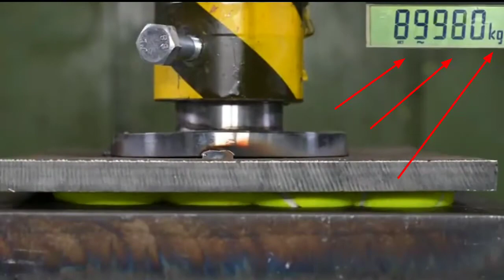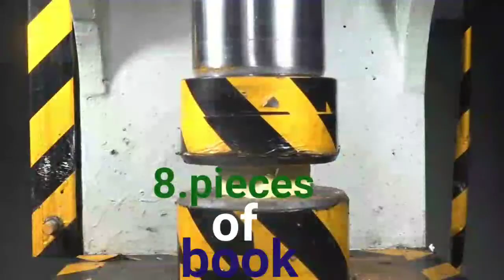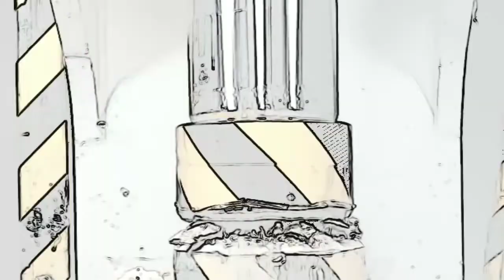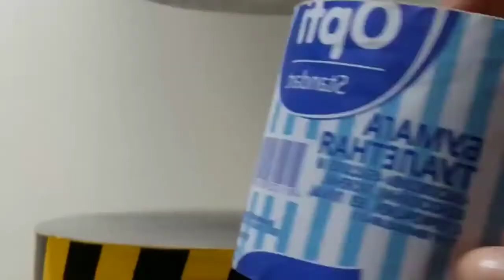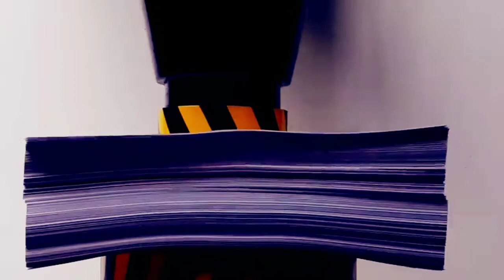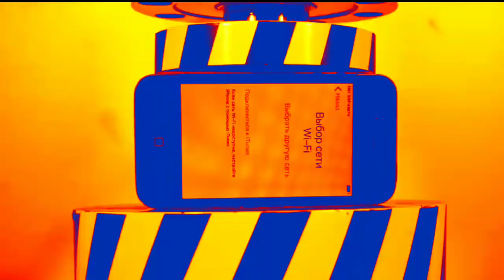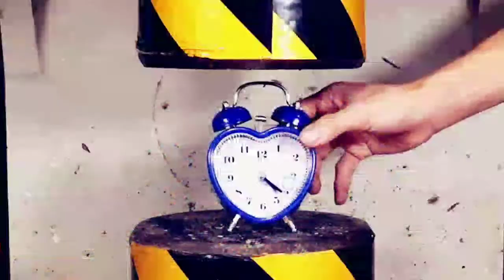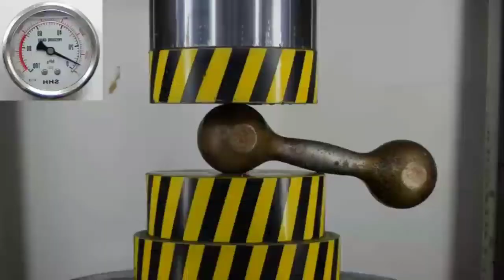who win | hydraulic press vs iphone, locker,diamond,hammer,& more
hydraulic press experiment report
experiment hydraulic press 100 ton
experiment hydraulic press vs pop it
what happens if you hydraulic press water
what is the hydraulic press
experiment hydraulic press 100 ton vs coca cola
hydraulic machines online test
hydraulic experiments
hydraulic experiments syringe
hydraulic experiment kit
hydraulic experiment report
hydraulic experiment fluid
hydraulic experimental modelling
experiment hydraulic jump
experiment hydraulic press
hydraulic jump experiment apparatus
hydraulic robotic arm experiment
experiment and hydraulic
the hydraulic experiment
hydraulic bench experiment
hydraulic bench experiment conclusion
hydraulic bench experiment pdf
volumetric hydraulic bench experiment
hydraulic conductivity experiment
hydraulic crane experiment
hydraulic cement experiment
hydraulic jump experiment calculations
hydraulic jump experiment conclusion
laboratory experiment hydraulic conductivity
what is hydraulic conductivity and how is it determined
hydraulic dynamometer experiment
hydraulic jump experiment discussion
hydraulic lift experiment explanation
hydraulic elevator experiment
hydraulic and pneumatic experiment for education
how to test hydraulic fluid
lowell hydraulic experiments
fluid mechanics hydraulic experiment
hydraulic jump experiment
hydraulic jump experiment lab report
hydraulic jump experiment manual
hydraulic jump experiment procedure
hydraulic jack experiment
study of hydraulic jump experiment
hydraulic lift experiment
hydraulic jump lab experiment pdf
hydraulic jump lab experiment
hydraulic fracturing laboratory experiment
science experiment hydraulic lift
fluid mechanics hydraulic lift experiment
hydraulic model experiment
hydraulic model experiment 意味
hydraulic coefficient of orifice experiment
experiment on hydraulic lift
experiment on hydraulic bench
hydraulic press experiment
hydraulic pressure experiment
hydraulic pump experiment
hydraulic ram experiment
hydraulic jump experiment report
hydraulic bench experiment report
hydraulic system experiment
hydraulic lift science experiment
hydraulic conductivity of soil experiment
simple hydraulic experiment
hydraulic trainer experiment
hydraulic jump experiment theory
thermal-hydraulic experiment
hydraulic press
hydraulic jack
hydraulic fluid
hydraulic cement
hydraulic acid
hydraulic cylinder
hydraulic pump
hydraulic hoses near me
hydraulic acid serum
hydraulic actuator
hydraulic acid benefits
hydraulic accumulator
hydraulic arm
hydraulic auger
hydraulic acid for hair
a hydraulic despot is someone who
a hydraulic system uses fluid to
a hydraulic pump
a hydraulic motor is powered by the wind
a hydraulic lift uses force from
a hydraulic system at the mechanic shop
a hydraulic jump is in place downstream
hydraulic brakes
hydraulic bottle jack
hydraulic bed
hydraulic bolt cutter
hydraulic brake line flaring tool
hydraulic bump stops
hydraulic brake booster
hydraulic boat trailer
b hydraulics
b hydraulic pump
hydraulic b nut
rem-b hydraulics
b&s hydraulics
b&j hydraulics
b&c hydraulics
b&k hydraulics
hydraulic cylinder repair near me
hydraulic car lift
hydraulic car jack
hydraulic cylinder repair
hydraulic cement home depot
hydraulic crimping tool
c hydraulic press
c hydraulic pump
c hydraulic oil
hydraulic c clamp
hydraulic c clamp press
hydraulic c frame press
hydraulic c punch
hydraulic c clamp tool
hydraulic door closer
hydraulic dump trailer
hydraulic definition
hydraulic dolly
hydraulic disc brakes
hydraulic door hinge
hydraulic desk
hydraulic dump trailer for sale
d hydraulics upington
d hydraulic centre upington
d hydraulic jack
d hydraulic hose
hydraulic d ring
hydraulics d'iberville
d&m hydraulics
hydraulic e brake
hydraulic elevator
hydraulic engineering
hydraulic equipment
hydraulic energy
hydraulic excavator
hydraulic exhaust pipe expander
hydraulic exhaust pipe cutter
e hydraulic tools
e hydraulics
e hydraulic pump
e hydraulic gradient
e hydraulic fracturing technology
e hydraulic lash adjuster
hydraulic e brake kit
hydraulic fittings
hydraulic fittings near me
hydraulic fracturing
hydraulic floor jack
hydraulic fluid near me
hydraulic filter
hydraulic fluid robot art
h&f hydraulics
type f hydraulic fluid equivalent
type f hydraulic fluid
j&f hydraulics
m f hydraulics
f 16 hydraulic system
s&f hydraulics
hydraulic gradient
hydraulic grooming table
hydraulic generator
hydraulic gear puller
hydraulic gradient formula
hydraulic gauge
hydraulic gear pump
hydraulic grade line
g hydraulic fittings
g hydraulics
hydraulic g clamp
hydraulic g thread
hydraulic gerotor
g&r hydraulics
t&g hydraulics
p g hydraulics
hydraulic hose
hydraulic hose repair near me
hydraulic hose crimper
hydraulic hose repair
hydraulic hose fittings
hydraulic hammer
hydraulic injection injury
hydraulic injection